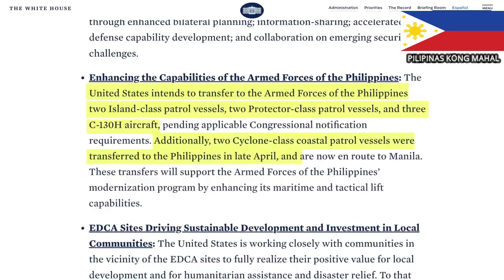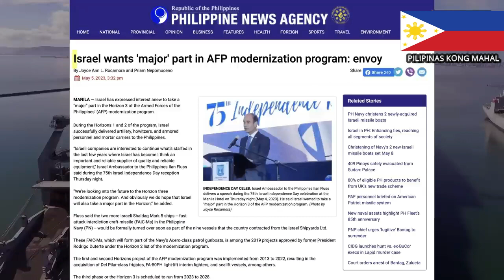HANDA AT LAGING ALERTO ANG AFP SA PAGDEDEPENSA AT PAGTATANGGOL NG TERITORYO NG PILIPINAS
bongbong marcos update
maharlika wealth fund
marcos wealth
bbm update
marcos gold 2 Quadrillion
Imelda marcos
imee marcos
marcos 170 banks
marcos 7,000 tons of gold
marcos 200,000 tons of gold
marcos 400,000 tons of gold
marcos wealth 240 billion dollars
marcos 987 billion dollars
fort knox deposits
bbm landslide win
bbm 17th president
bbm sara wins
bbm sara landslide win
bbm smni news
bbm cnn news
bbm indesiciveness
bongbong marcos organization
bbm jessica soho
bbm kbl
bbm kilusang bagong lipunan
plataporma ni bbm
bongbong marcos agriculture plan
bongbong marcos energy plan
bongbong marcos economic legacy
bongbong marcos update
bbm sara
sara bbm
bongbong marcos vice president
bongbong marcos plan
bongbong marcos
bongbong marcos president
bongbong marcos news
bongbong marcos advocacy
bongbong marcos and sara duterte
bongbong marcos and duterte
bongbong marcos and sara duterte relationship
bongbong marcos characteristics
bongbong marcos campaign
bongbong marcos documentary
bongbong marcos for president
bongbong marcos net worth
bongbong marcos projects
bongbong marcos running for president
bongbong marcos recent news
sara duterte 2022
ferdinand marcos world bank
ferdinand marcos wealth
ferdinand marcos hidden history
ferdinand marcos plan
ferdinand marcos documentary
ferdinand e marcos biography
ferdinand marcos family
ferdinand marcos history tagalog

God bless mga lods🙏

moisesblancoytV

Related Channels

Maharlika
What's viral today
Pinoy mysteries
Pinoy mystery channel
iSportZone
3B Hoops
CongTV
BruskoBros
Alex Gonzaga
Raffy Tulfo in Action
Akosi Dogie
CHoOx TV
Ja Mill
Mark Reyes
Kaalaman
ClarkTv facts
Historya Channel
Ask teacher popong
ArchLight media
Dalton Channel
Pananaw
Tinagalog
Tinig PH
Gazebo
Madam info
Kwentong tagalog
Alamin mo